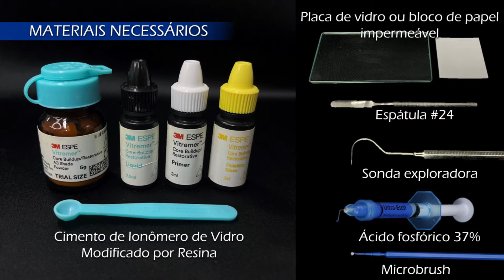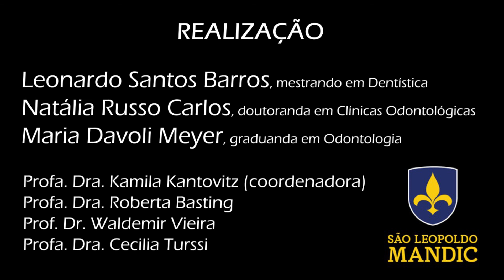Como aplicar um selante de fóssulas e fissuras com ionômero de vidro modificado por resina?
Você sabe como aplicar corretamente um selante de fóssulas e fissuras com ionômero de vidro modificado por resina?? Neste vídeo, você vai aprender passo-a-passo como fazer corretamente a técnica. Esta é uma vídeo-aula das disciplinas de Materiais Dentários e Dentística do curso de graduação em Odontologia da Faculdade São Leopoldo Mandic/ Campinas/ SP.

Aproveite as dicas e aperfeiçoe suas restaurações!

Para a aplicação do selante de fóssulas e fissuras com ionômero de vidro modificado por resina, pode-se aumentar a adesão ao esmalte com a  realização do condicionamento ácido do esmalte (20 a 30 segundos).

Após remoção do ácido, aplica-se o primer (caso o material utilizado disponibilize este agente no kit), seguindo as recomendações do fabricante.
O cimento de ionômero de vidro modificado por resina deve ser manipulado (pó e líquido) seguido as recomendações de proporção do fabricante. Lembre-se que o cimento deve ser aglutinado (e não espatulado)! Aplica-se o cimento nas fissuras, podendo-se utilizar uma sonda explorada (sem pressionar contra o esmalte, apenas espalhando o cimento nas fissuras e sulcos) ou um aplicador dee hidróxido de cálcio. Cubra todos os sulcos e fissuras, sem deixar excessos nas regiões de vertentes viu arestas de cúspides. Faça a fotoativação do material de acordo com o tempo recomendado pelo fabricante.
A proteção superficial deve ser feita com o material/ verniz (apresentado na kit do material ou recomendado pelo fabricante). Essa etapa é importante para se evitar embebição e sinérese do cimento, que pode levar a alterações de suas propriedades físicas e mecânicas.

Não se esqueça de fazer a checagem da oclusão, removendo os contatos prematuros caso houver.

Bons estudos e excelentes restaurações!